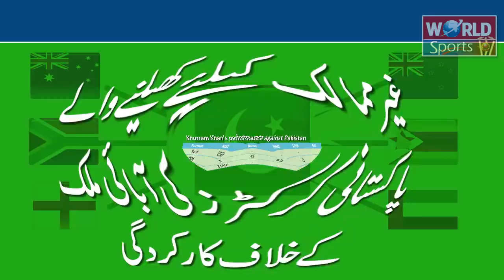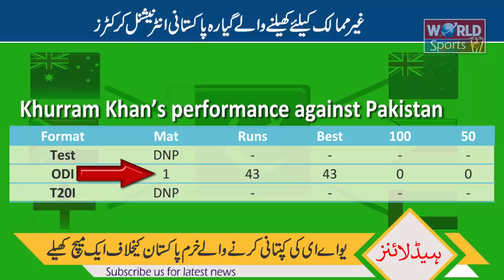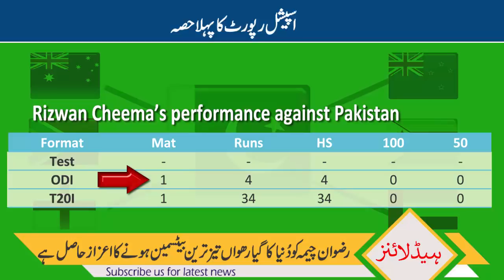11 Pakistani cricketers Who Played for other Countries | Pak born cricketers performance vs Pakistan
Eleven international cricketers born in ICC full member country Pakistan but they didn't play for their country. They played international cricket for various countries for different reasons. In this video report, we analyzed such players' careers, their performance against Pakistan with other related details. So Watch this amazing cricket video.

Category:  sports